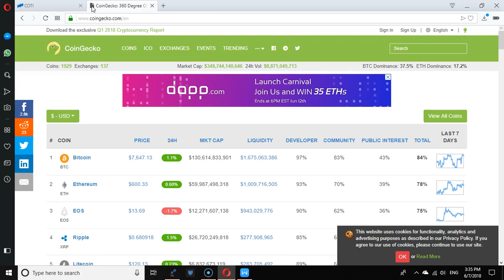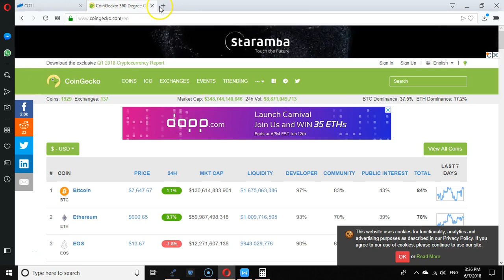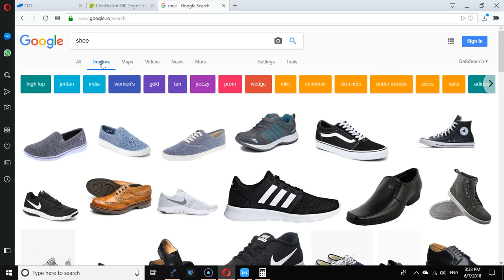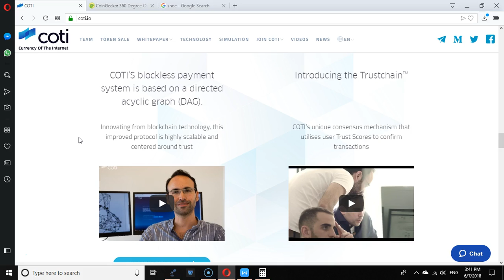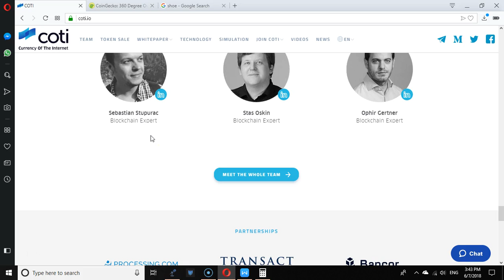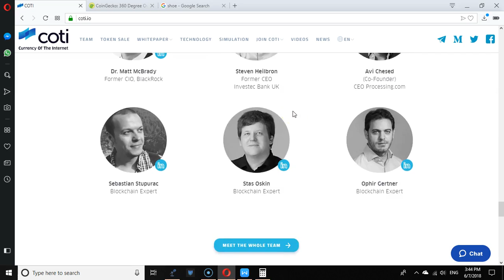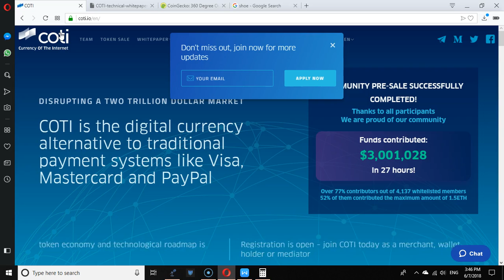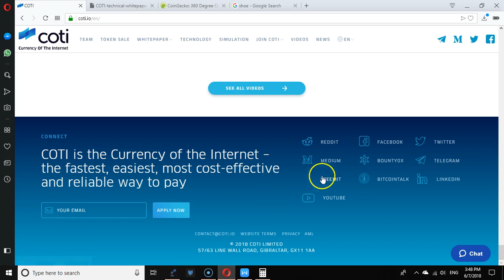COTI : currency of the internet (detailed review)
COTI : CURRENCY OF THE INTERNET
In the physical world,you can walk up to a person and pay them for their goods and services without a third party,but if you will transact with someone across the other end of the world,you need a third party that will act as a mediator and ensure that everything goes well,for the past 30 years,these solutions have been very helpful but they have some drawbacks

COTI combines regulation,a base protocol called Trustchain and hedge marketplace to provide merchants a faster and cheaper method of accept payments